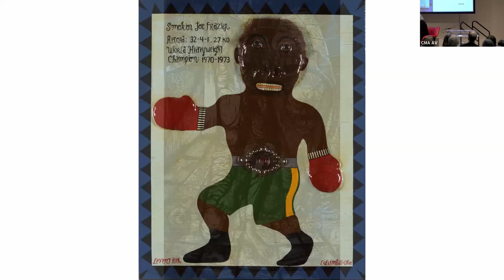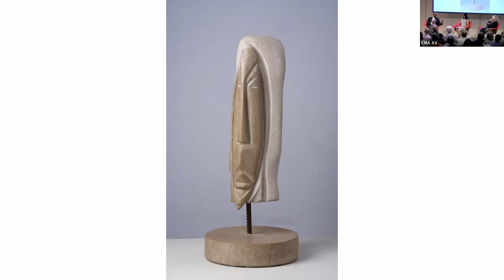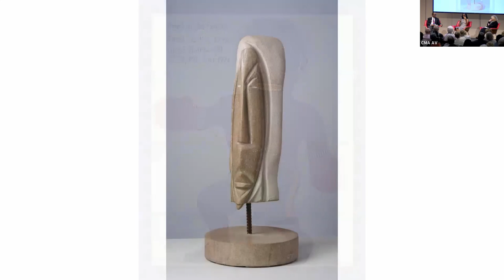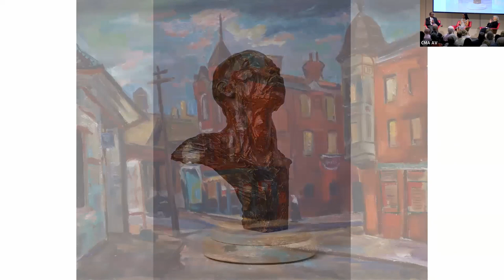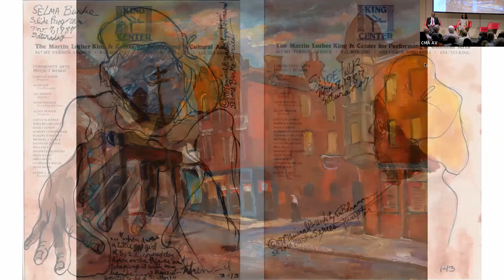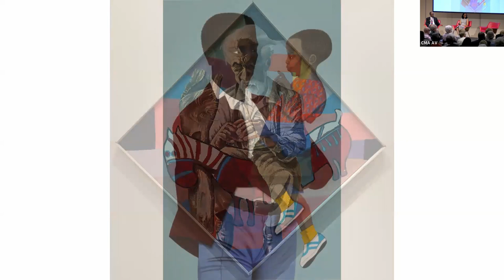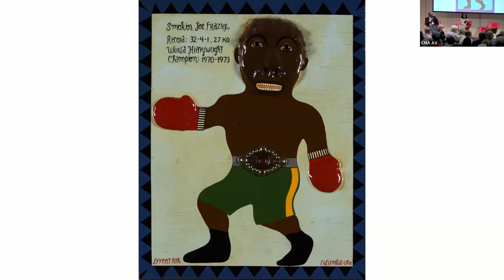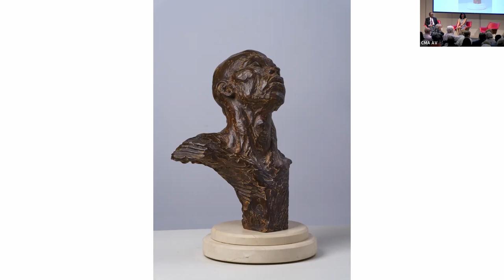Forward Together Member Opening: Conversation with Donna and Larry James